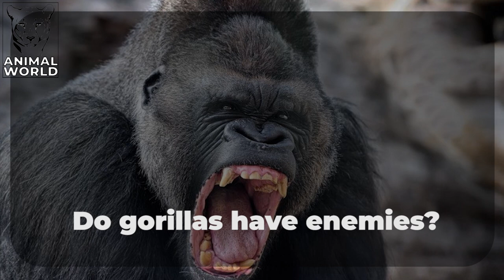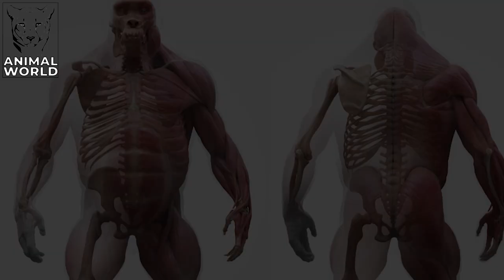Why Gorillas Are So Strong? | Animal World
In this video you will learn, Why are gorillas so strong? If you're into animals, you've probably wondered this question, gorilla, how strong are gorillas? It is in this video that you will get the answer to this question. The next question that stirs the minds of mankind is, can a man be as strong as a gorilla? Or can a man defeat a gorilla? This question is not unambiguous, because it needs to be covered more openly. This is done in this video. You will learn why gorillas are strong, and how strong a gorilla is. Where the gorilla lives, the wildlife and the jungle are as they are. Enjoy watching!